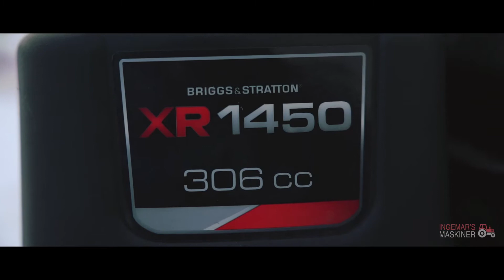IM PREMIUM - Minidumper